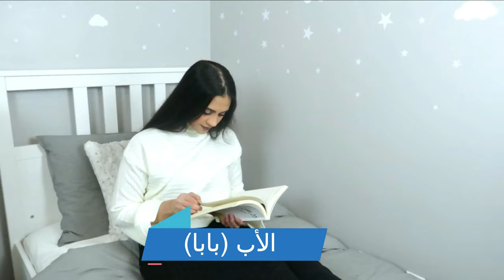كيف تصنع شاي وايس كريم من ثلج ميشيغان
سوينا شاهي وايس كريم من الثلج في ميشيغان
اول مرة نجرب نسوي شاي وايس كريم من الثلج الطبيعي الي برا في ولاية ميشيغان امريكا
وشعلنا نار وسط الثلوج اجواء جميلة جربوها